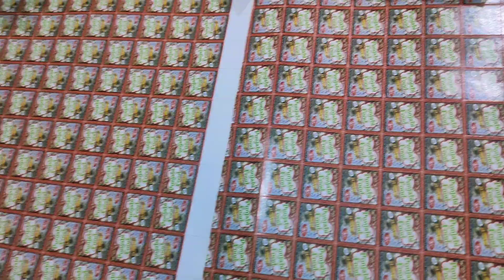Candy business idea only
Candy business idea
Raw material lene ke liye yah koi enquiry
 business idea

                     y h enterprises
42/72 MENTON ROAD BHEECH WALA MANDIR NEAR BANDUK MARKET ...
        MAJIT AHMAD ROAD KA
               KANPUR / 208001
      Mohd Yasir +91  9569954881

Candy business idea
Candy business idea
Candy business idea
Candy business idea
Candy business idea
Candy business idea
Candy business idea
Candy business idea
Candy business idea
Candy kinsiness idea